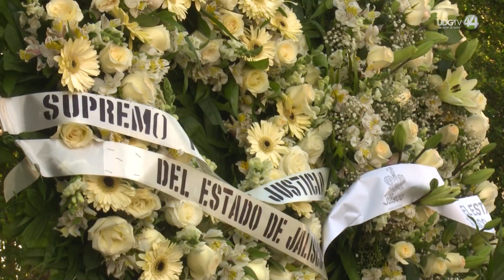Pide Mara Robles gobierno rectifique reducir monto de pensiones de lesionados de 22 de Abril